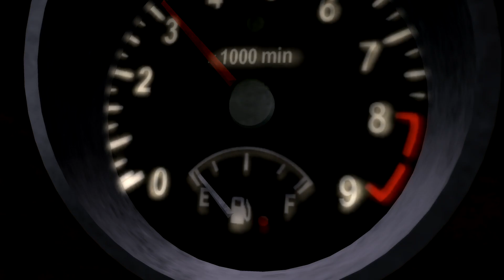【PS4】ゾンビだらけなデッドライジングをやる#01【DEAD RISING】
デッドライジング(PS4)

◆使用機材◆

【3DS用】